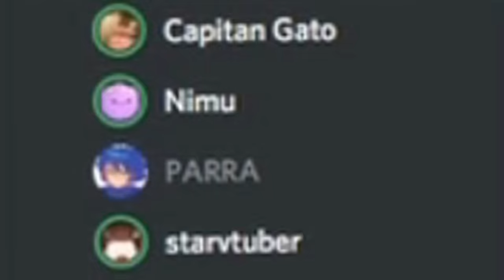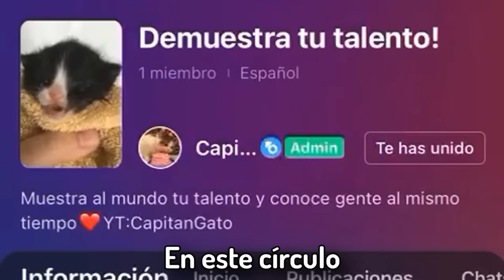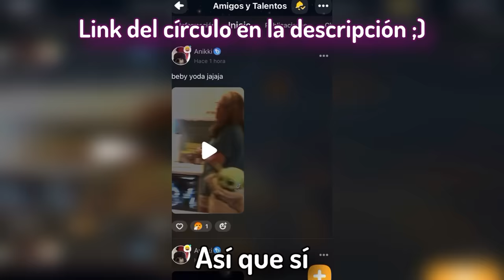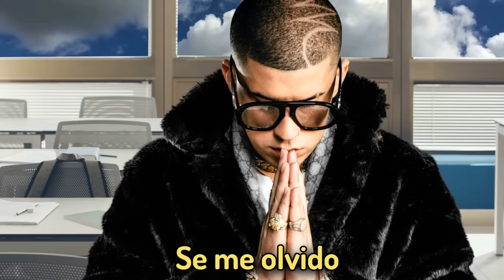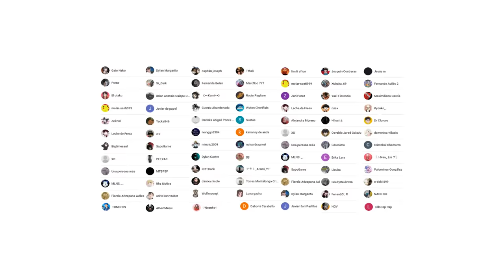ABRÍ una ESCUELA en DISCORD 2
💎Descarga Project Z y usa mi código "GATOYT" para mostrarme tu talento en el circulo que acabo de crear

YouTubers participantes: @NimuCh & @PARRAYoutuber & @StarVTuber

Se miembro del canal aquí y apóyame a traer más videos animados y otros videos de calidad, así también como hablar conmigo en discord por privado y jugar TODAS las semanas ^^!:

(Te saludo al final del video con el rango general gatito VIP)